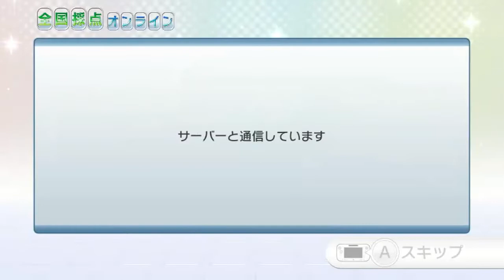ハル カラオケJOYSOUND - (カバー)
まだまだ下手くそですが頑張りますので宜しくお願い致します！！

ハル
Mr.Children